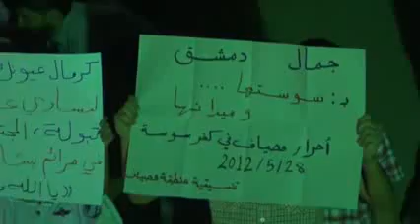شام دمشق كفرسوسة مسائيات الاحرار 28 5 2012 ج